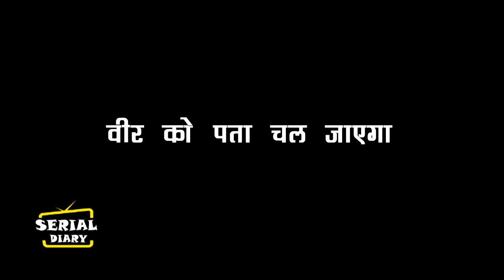ATBA || OH NO ! RANVIJAY की करतूतों का होगा पर्दाफाश, यूँ VEER देगा करारा तमाचा